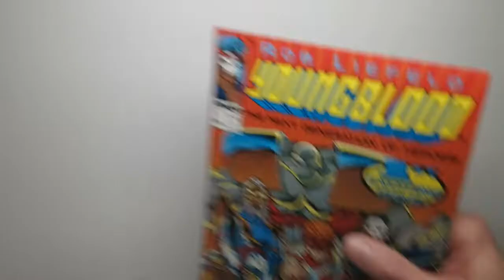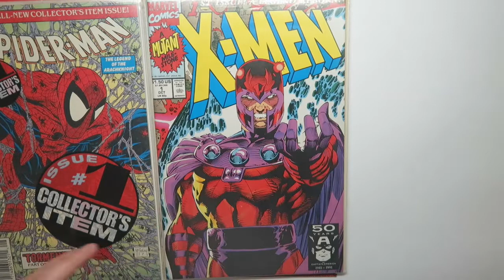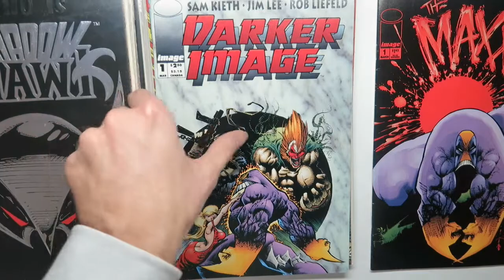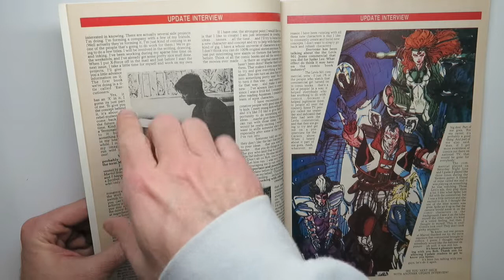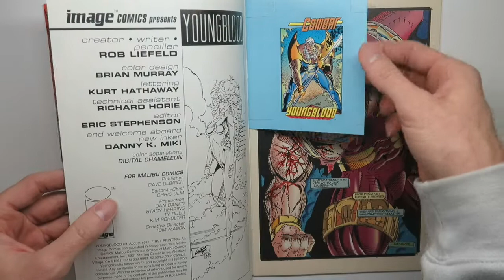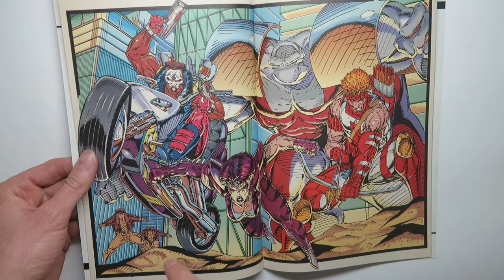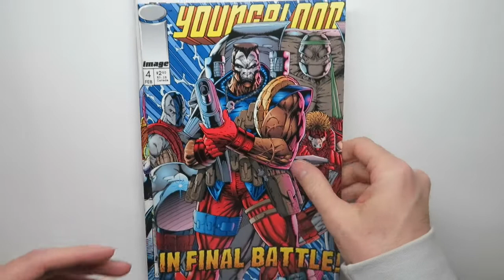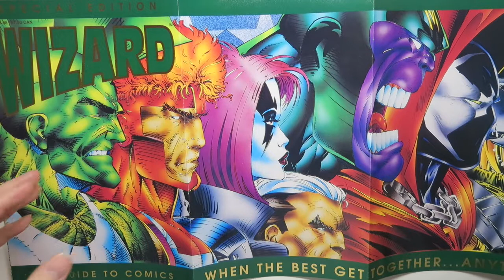Longboxer: First Image-pressions - Ep 1 - Youngblood #1 Review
On Longboxer: First Image-pressions, comic book creator, Jason Horn, reviews and discusses the launch titles from Image Comics. In Episode 1, Jason reviews Youngblood #1 featuring Rob Liefeld's amazing team of...celebrity superheroes...sort of. It's kinda a beautiful mess.

Topics of discussion:

• Youngblood comes out and changes the comics landscape
• The boys leave Marvel to own their creations
• Why Image Comics was perfect for a teenager
• The formation of Image wasn't so cut and dry
• Youngblood was THREE different Liefeld ideas crammed together
• Does Marvel own Cougar?
• Liefeld didn't draw the story's conclusion...WUT?!
• Twist ending...the boys go back to Marvel